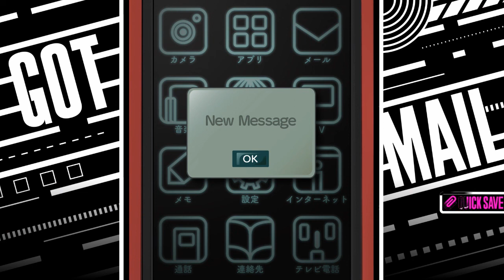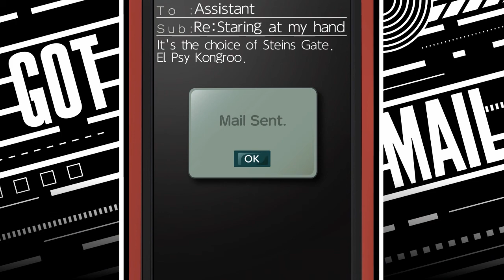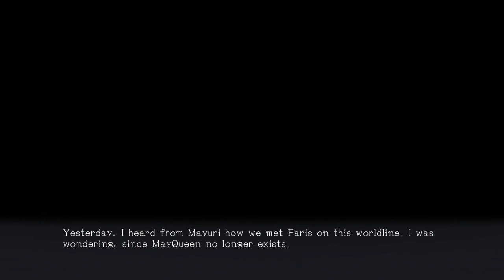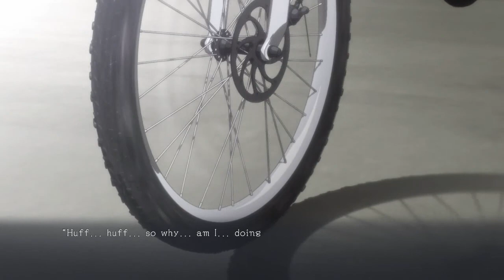New Neighborhood (Now with Audio) (Let's Play Steins Gate Elite 29)